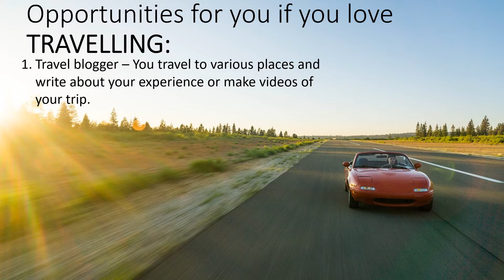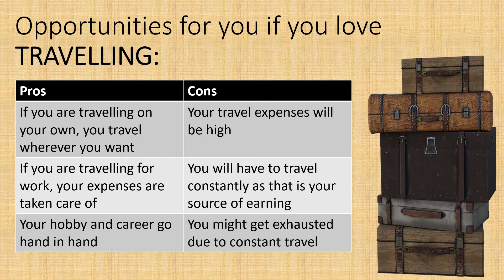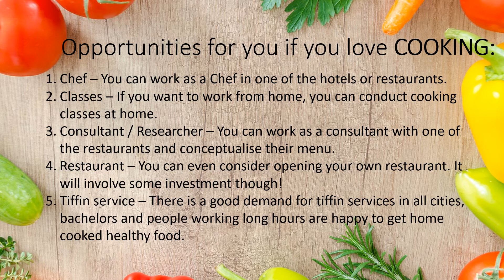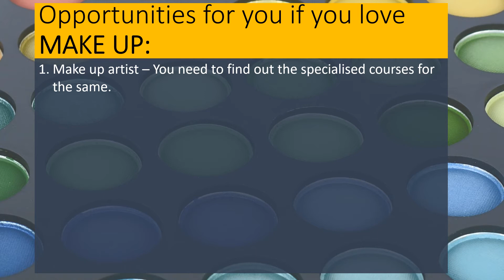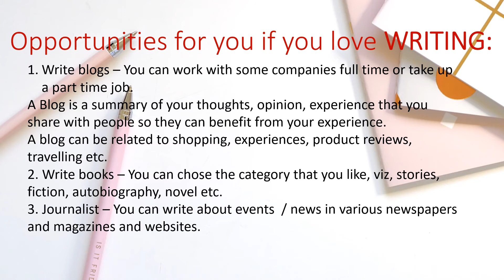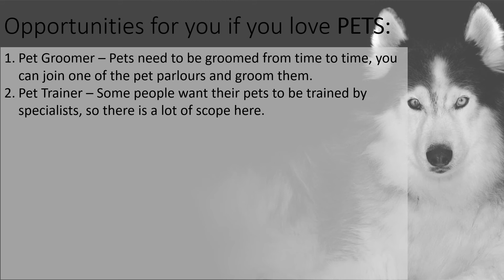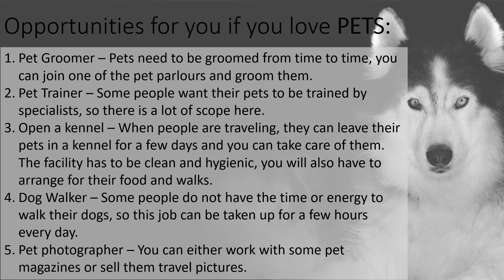Most profitable hobbies | Hobbies that make money | Hobby ideas that sell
Wouldn't it be nice if you could do what you love all day long and get paid for it too? This video will give you some ideas on various hobbies that can be transformed into a career. It has a list of opportunities available for the top most hobbies.